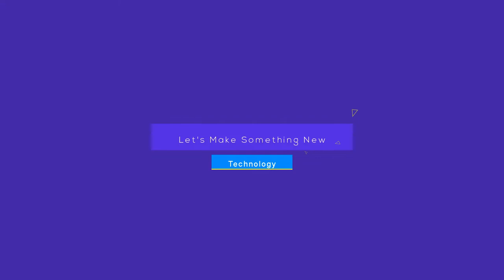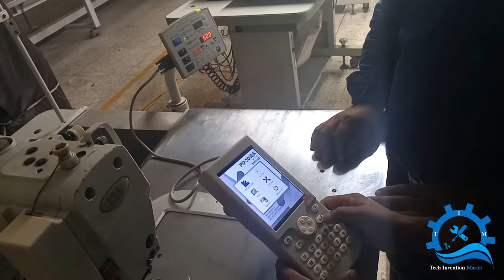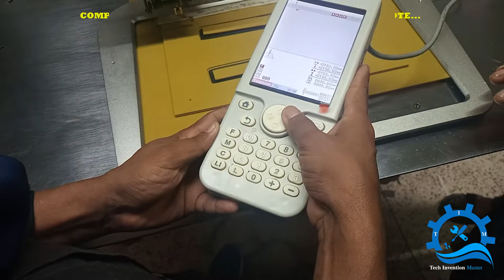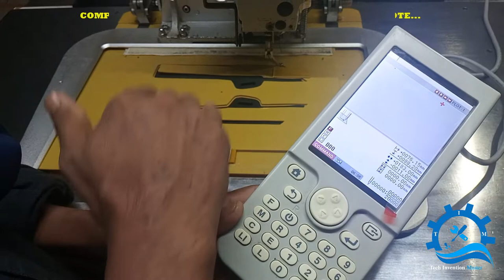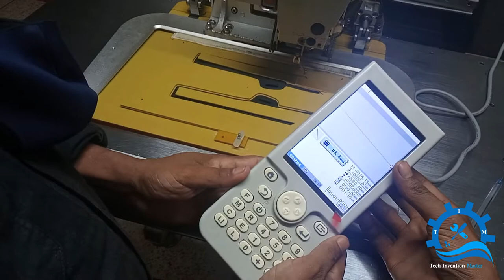How To Make Program/ COMPUTER TYPE STITCHING MACHINE/pattern sewing machine program with remote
Dear Friend,
Today i show you, COMPUTER TYPE STITCHING MACHINE PART 01.